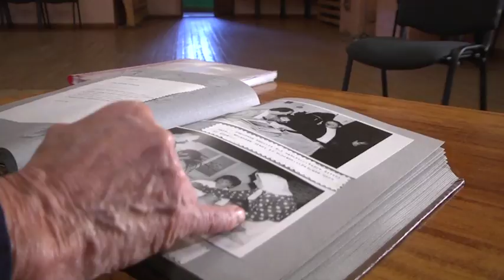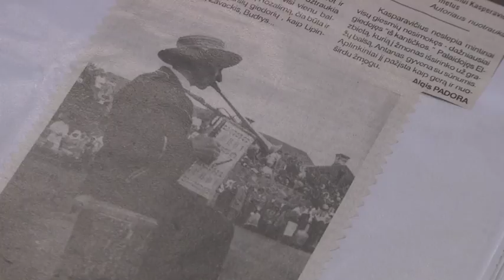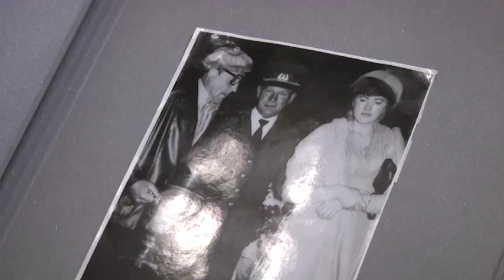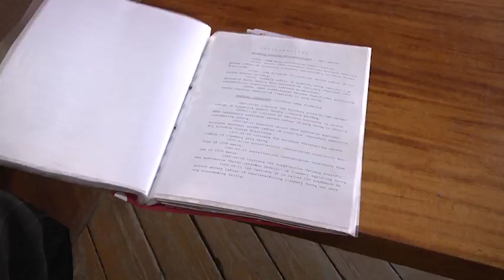Menų Sala 2016